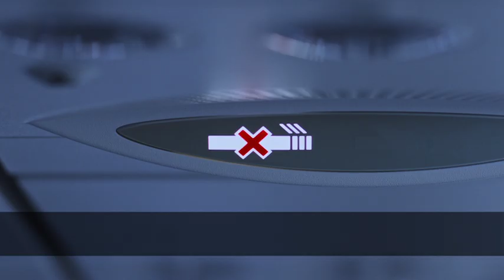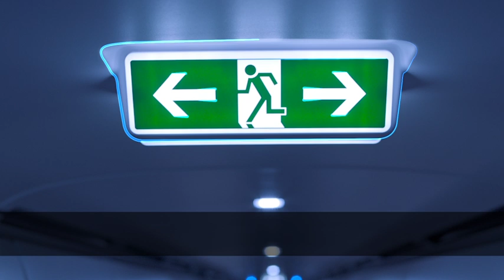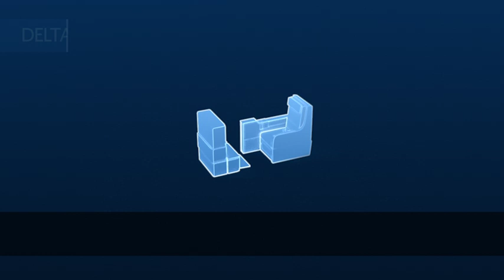In-Flight Safety Video - August 2022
Connecting you to what matters is what matters most. Watch our in-flight safety video that debuted on board in August 2022.